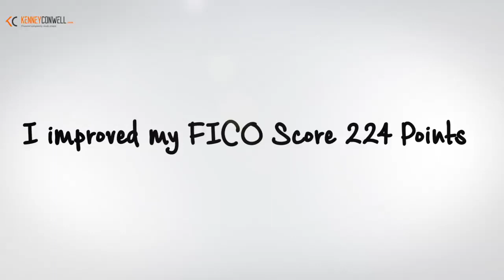609 Credit Repair loophole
Learn how I improved my FICO score 223 points using these three simple credit loopholes.